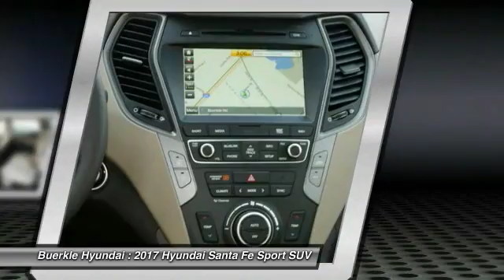2017 Hyundai Santa Fe Sport Saint Paul, White Bear Lake, Minneapolis, Inver Grove Heights MN 49687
Buerkle Hyundai
3350 Highway 61 North

Buerkle Hyundai
3350 Highway 61 North

Don't miss this 2017 Hyundai Santa Fe Sport. It's equipped with Automatic transmission and features a BLACK exterior. With 11 miles, You'll want to take this suv home. Make a great choice today.